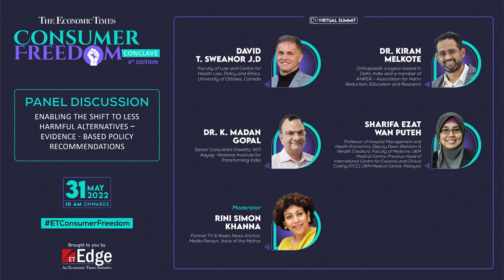The 4th Edition of The Economic Times Consumer Freedom Conclave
Panel Discussion: Enabling the Shift to Less Harmful Alternatives – Evidence-based policy recommendations

Speakers: David T. Sweanor J.D., Faculty of Law and Centre for Health Law, Policy and Ethics, University of Ottawa, Canada

Dr. Kiran Melkote, Orthopaedic surgeon based in Delhi, India, and a member of AHRER - Association for Harm Reduction, Education and Research

Dr. K Madan Gopal, Senior Consultant (Health), NITI Aayog - National Institute for Transforming India

Sharifa Ezat Wan Puteh, Professor of Hospital Management and Health Economics, Deputy Dean (Relation & Wealth Creation), Faculty of Medicine, UKM Medical Centre; Previous Head of International Centre for Casemix and Clinical Coding (ITCC), UKM Medical Centre, Malaysia

Moderator: Rini Simon Khanna, Former TV & Radio News Anchor, Media Person, Voice of the Metros